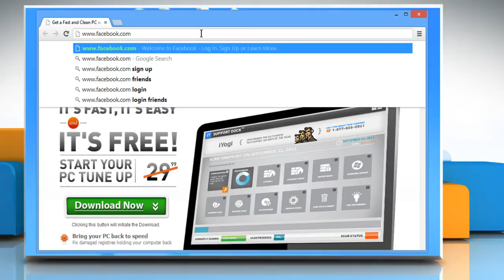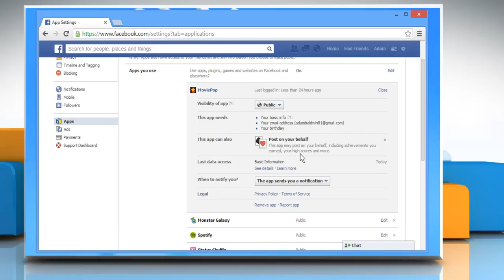How to remove Apps from Facebook®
Removing Apps on Facebook: Are you looking for steps to remove a specific app from the My Apps page of your Facebook® account? Delete a specific app from your Facebook® profile by following the steps shown in this video.